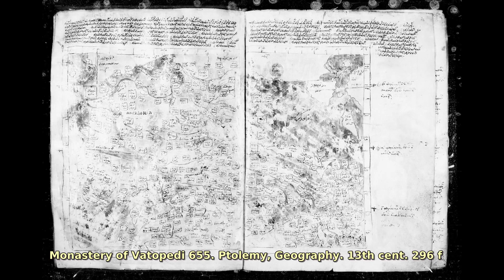Pre-1500 Maps. Find public domain images of Pre-1500 Maps at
Maps from various collections dated before the XVI century.